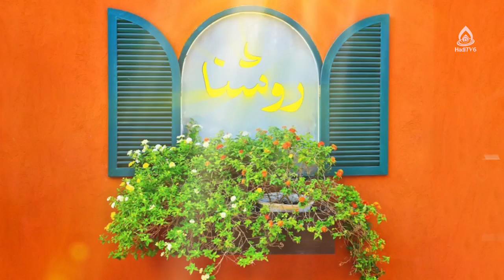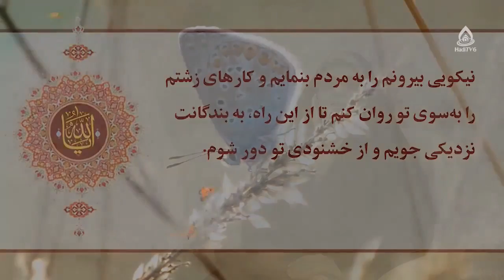مدیریت زمان، وقت شناسی، نظم زندگی، ماستر سیده زهرا سجادی، روشنا ۱۶۶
کارشناس: ماستر سیده زهرا سجادی
موضوع: عوامل استحکام در خانواده، قسمت ۸
مجری: زینب السادات ظهوری